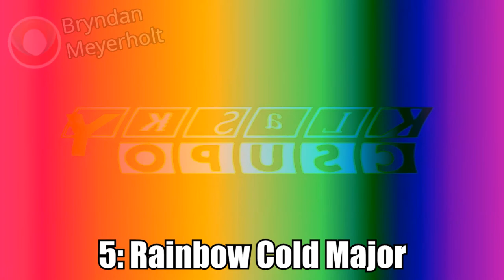RPM Auto Sales Upside Down Effects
My first time making these effects…

Thanks to @tkcf2012thepinkfongfanclickyes for the instructions…